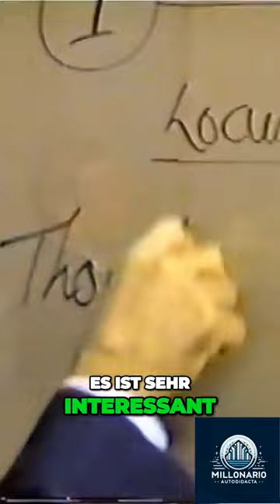Kontrolle über das eigene Schicksal